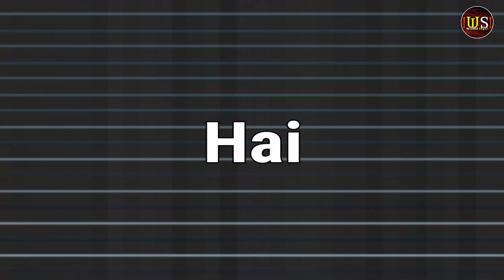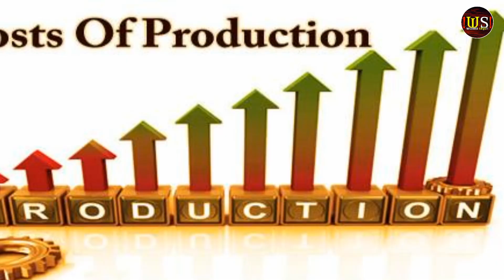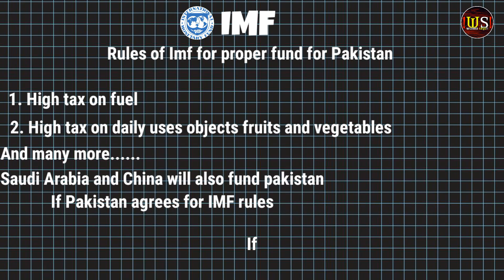Will pakistan collapse? If yes then why?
Video title:-Will pakistan collapse? If yes then why?

Will pakistan collapse?

WIZARD SAYS!!:- This channel is all about facts and motivation. Note:- This video is only for the purpose of sharing the information or knowledge not to hurt with the feelings of anyone.

1) This video has no negative impact on the original works (It would actually be positive for them)
2)This video is also for teaching purposes.
3) It is not transformative in nature.
4)I only used bits and pieces of videos to get the point across where necessary. 5) Some images are also used just for giving the clearance about the topic to the viewers.

Hastags:-pakistan